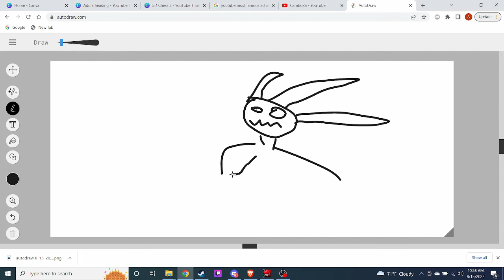YouTube Animating is Easy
Draw me a river